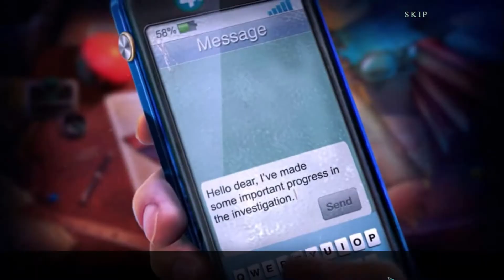Edge of Reality: Lethal Predictions Collector's Edition | Part 1